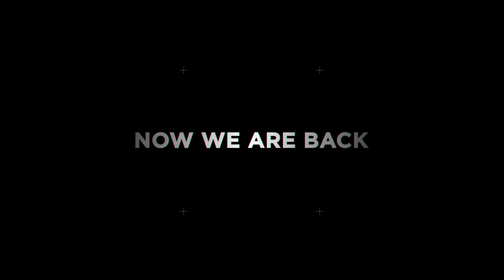Modern Warfare Team Announcement!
We would like to present our Modern Warfare team going into the next season!